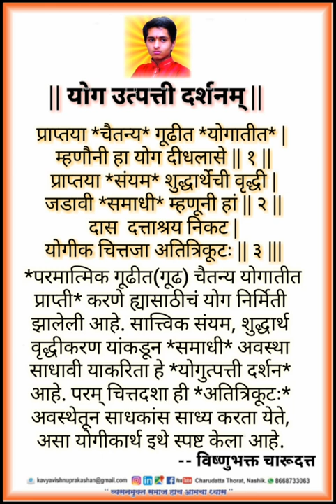7/ Special journey Shri Charudatta Thorat | Akhand Gyan Yoga | Yoga Uttpatti Darshanam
So, Come to with us
Charudatta Thorat Spiritual journey...

Episode 7 | Dattashraya journey with Shri Charudatta Thorat | Akhand Gyan Yoga |

महेश थोरात, D.Tv
Dattashraya Tv News |
Team Youtube

• This Channel's Content is not For Kids.